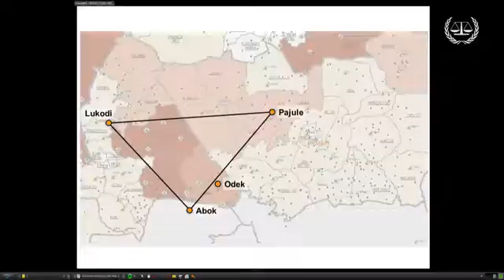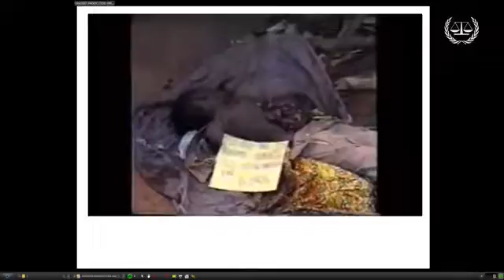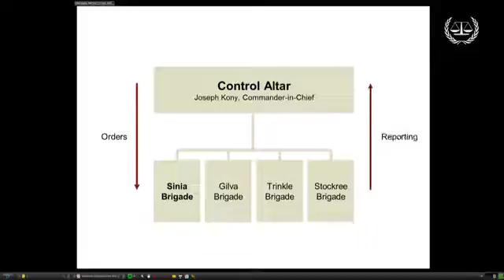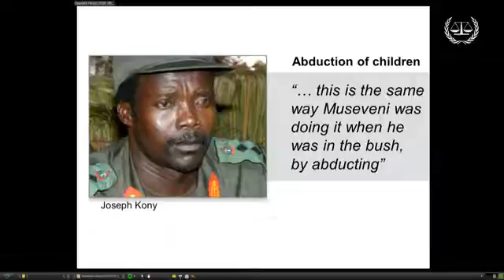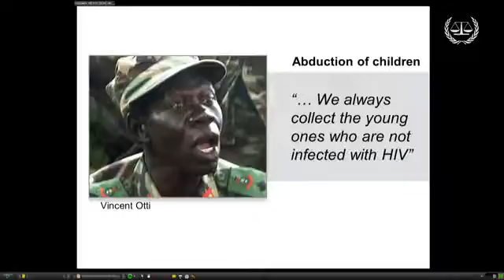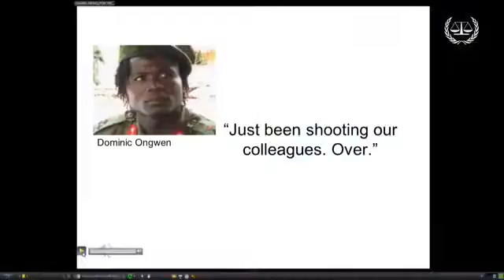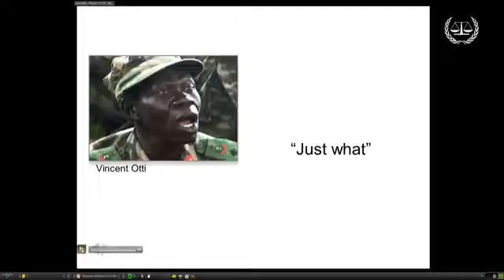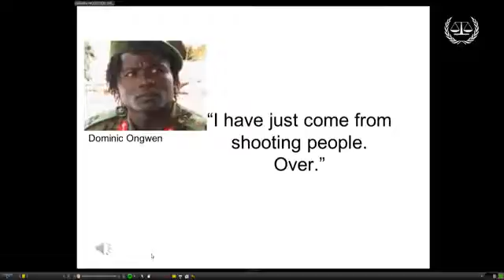Processo Ongwen: udienza del 6 dicembre 2016